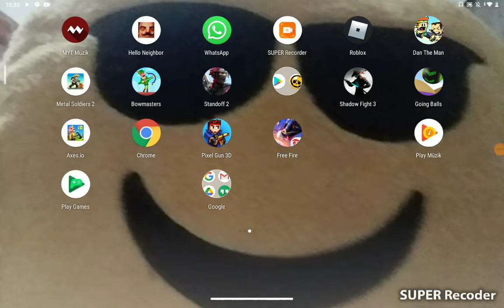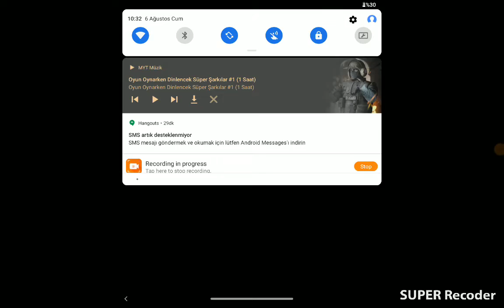6 Ağustos 2021